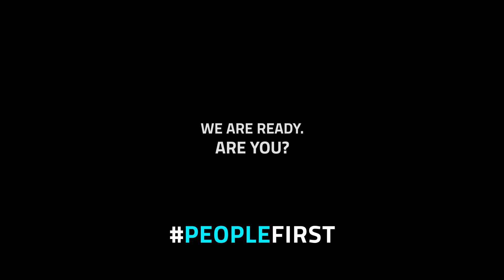Rajasthan — People First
A Promotional Film on State IT initiatives for residents, made for made Government of Rajasthan (2018).

The film has been made for display on a large, ultra-wide screen at an event.

In addition to promotional films, we also make documentary films, training & explainer videos, animation videos, product demo videos, television commercials and corporate videos.

We have a strong team and the most modern studio to produce powerful and effective videos on turnkey basis.

Want to use the power of Videos to grow your business?